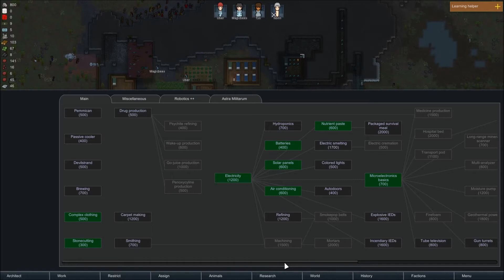Rimworld A17 Zombieland #5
We finish the second expansion on the base, start work on a mountain bed room, and take in a new colonist.

and help out, they need your help to keep everything going and not end up on the streets.